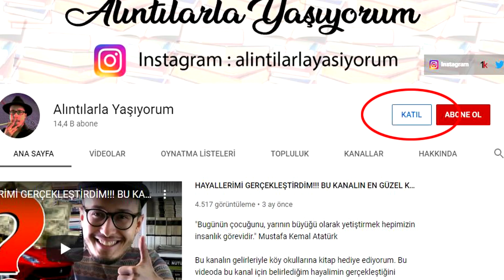Siz de Alıntılarla Yaşamak İster Misiniz? O Zaman Bana "KATIL"ın!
YouTube'da yeni bir dönem başlıyor ve artık bazı üyeler çeşitli ayrıcalıklara sahip olmayı tercih edebilecek. Üye olmayan abonelerin bir şey kaybetmeyeceği fakat kanalıma üye olan abonelerin her ay kendilerine özel ayrıcalıklarının olacağı bir sisteme geçiliyor.

Kanalımdan örnek vermem gerekirse, ayda 5 lirasını benimle paylaşmayı tercih eden abonelere özel ekstra 1 video gelecekken, ayda 50 lirasını benimle paylaşmak isteyen aboneler için de her ay o üyeler adına ihtiyaç sahibi köy okullarına kitaplar yollayacağım.

Nitelikli içerikler üretebilmenin devamı için önemi fazla olan bu konudan haberdar olmanızı istedim. O zaman sen neden bana "KATIL"mıyorsun? :)